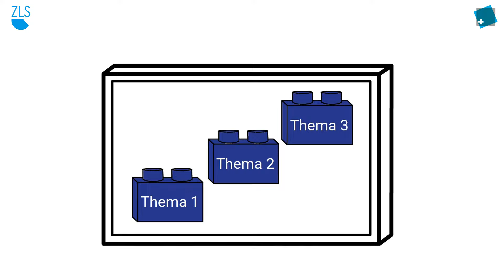Berufsbegleitendes Rechtsstudium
Videobeschreibung

Suchen Sie ein flexibles, berufs- und familienbegleitendes Studium im Bereich der Rechtswissenschaft? Die Kalaidos Law School bietet Ihnen dazu den Bachelor of Arts in Law und die ZLS Zurich Law School den weiterführenden Masterstudiengang zum Master of Law. Lassen Sie sich persönlich beraten!

Über die Kalaidos Fachhochschule
Die Kalaidos Fachhochschule ist die DIE Hochschule für Berufstätige. Seit 25 Jahren bieten wir flexible, berufs- und familienbegleitende Aus- und Weiterbildungen in den Bereichen Wirtschaft, Recht, Musik, Angewandte Psychologie und Gesundheit an. Mit rund 4’000 Studierenden, über 12'000 Ehemaligen, 700 berufstätigen Dozierenden und rund 80 Bachelor- und Masterstudiengängen und hunderten Weiterbildungsangeboten bieten wir das breiteste Angebot an berufsbegleitenden Studiengängen in der Schweiz.

Wer sich für die Kalaidos Fachhochschule entscheidet, kann sein Studium der persönlichen Entwicklung anpassen, weiter bis zu 100 Prozent arbeiten und lernt das, was sich in der Praxis bewährt hat. Bei uns erwerben Sie karrierewirksames Wissen schnell, zuverlässig und professionell. Flexible Studienmodelle, Dozierende, die ihre Kompetenz täglich selber unter Beweis stellen sowie eine persönliche Betreuung ermöglichen ein erfolgreiches Studium und eine gute Basis für die berufliche Entwicklung.

Unser Equipment